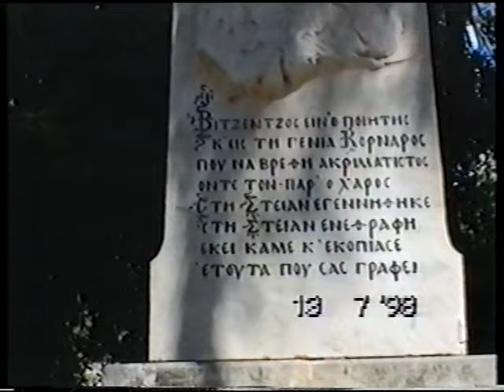Σητεία - Μονή Τοπλού - Βάι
Από εκδρομή στη Κρήτη. (Βίντεο  αρχείου 1998)